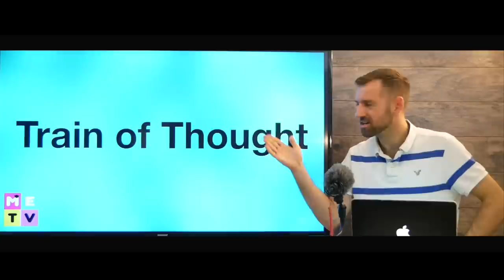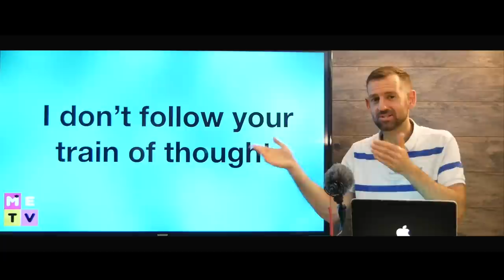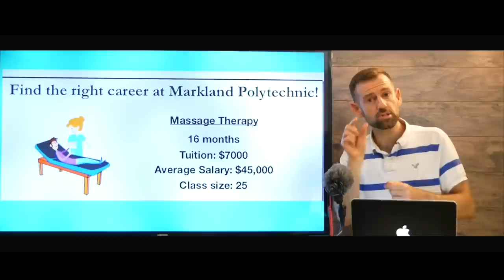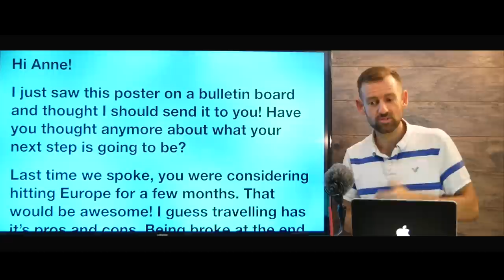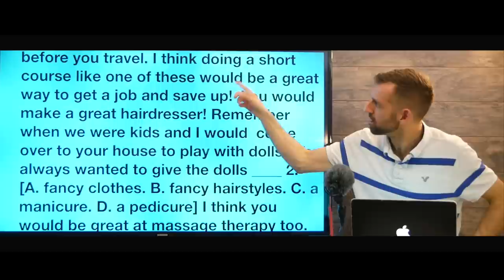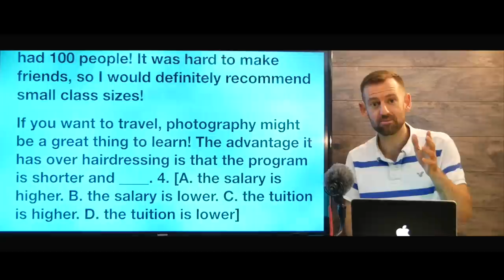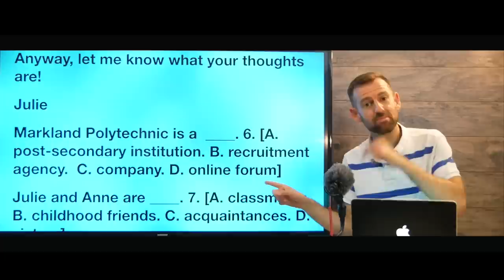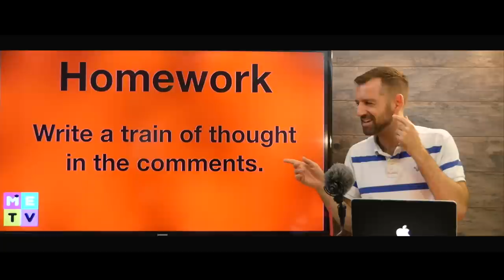CELPIP EXAM TIP | Train of Thought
Youtube.com/madenglishtv